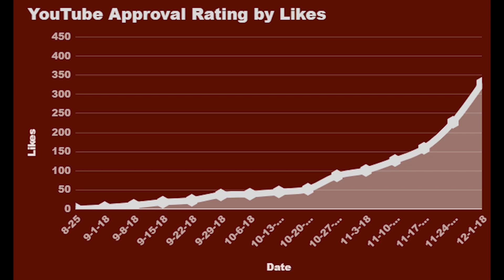12-7 Spartan TV